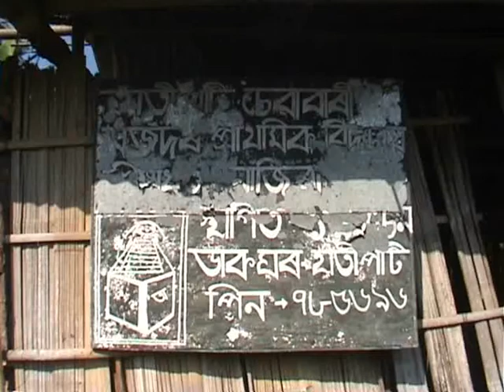Complain against Prahlad Gowala, Anup Arandhara.wmv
Serious illegation against, Prahlad Gowala, President, Assam Tea Tribes Student Association & President, Tea & Ex.Tea Development Board about Hatipatty Chabari Mazdoor L.P. School.